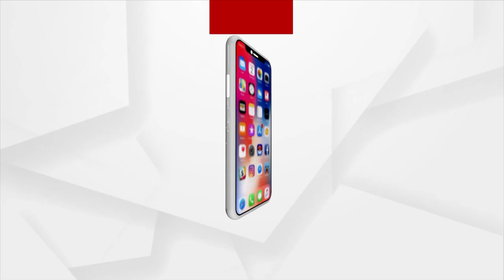Devar Kunda Mela Begins in Salandi River bank Amid Covid-19 Guidelines in Bhadrak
The Devar Kund Mela has started amid COVID-19 guidelines in Bhadrak. Legend has it that during the 18-year exile of Lord Sriram and Sita at the behest of their father Dasaratha during the Tretya period, Lakshman created the pond at his own arrowhead for Goddess Sita to bathe in.